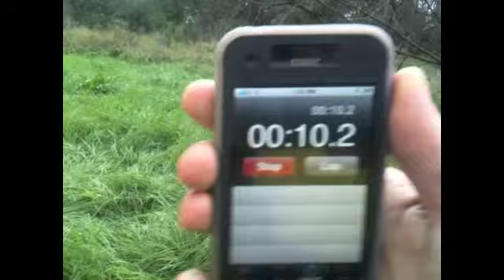too much chocolate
Equalled but not passed :-(